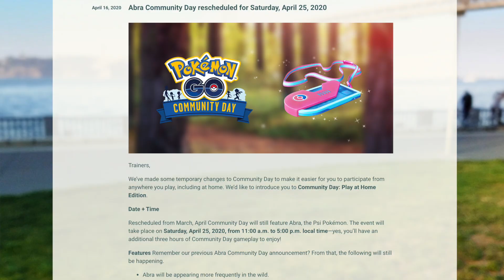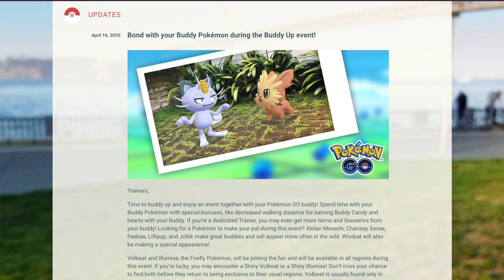GO News: ABRA RETURNS & BUDDY EVENT ANNOUNCED!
Two events are coming to Pokemon GO: one familiar and one brand new! The familiar event is the return of Abra Community Day with a few temporary revisions to make this Community Day more enjoyable from home! The brand new event is the Buddy Up Event which introduces new shinies, benefits for buddy Pokemon, and a snapshot surprise!

Credit Where Credit is Due:
Filmed by: Jared Shimabukuro
Edited by: Harrison Yoshishige

Since you're still reading this, here's my friend codes for Pokemon GO as a reward: